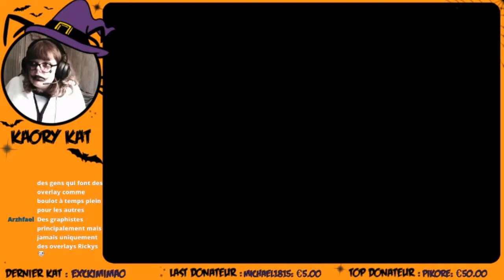[Best Of Live] N°4 - Spécial Halloween !